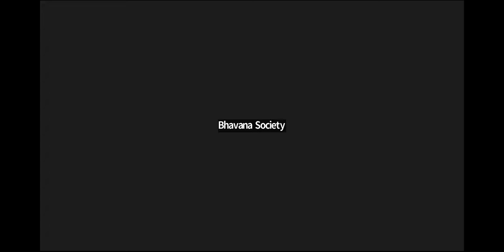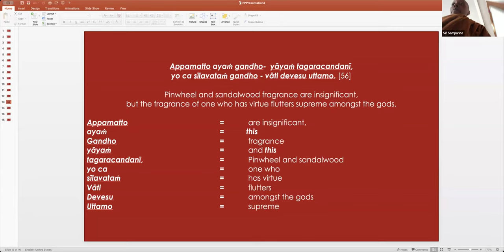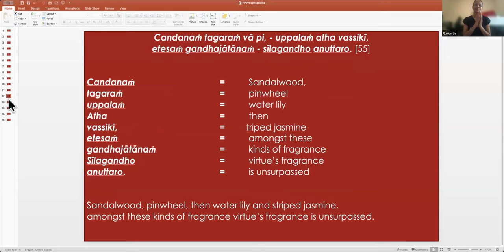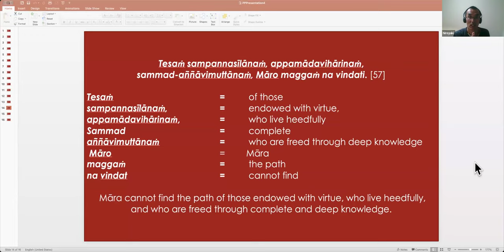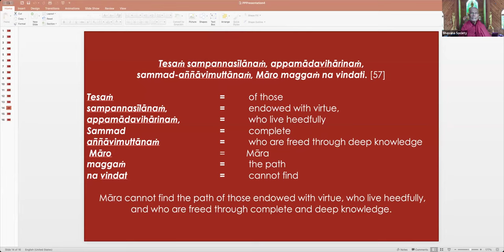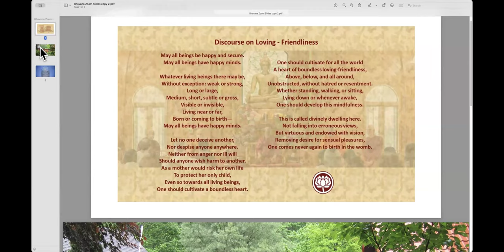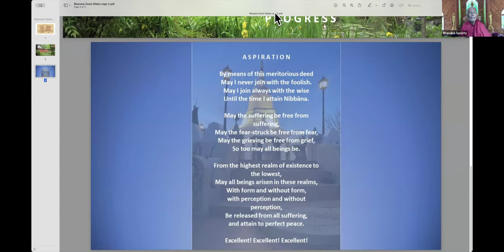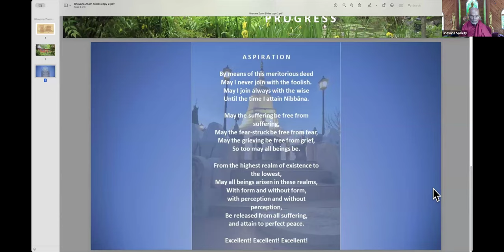14 Apr 2024 Pali class with Bhante G